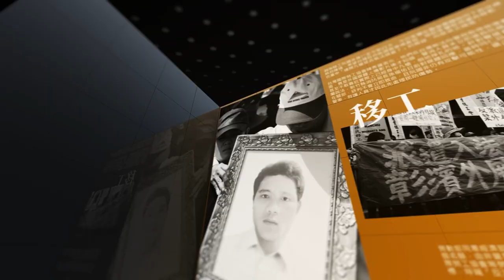【燦爛時光會客室】第420集｜原民「加分」是不公還是歧視？ 原民升學真的還在「加分」？｜專訪 Tunkan Tansikian｜20230604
前兩集我們討論了近日發生在校園裡的微歧視，節目來賓周平教授批評，利用暗喻表達對原住民升學加分的不滿，是對歷史知識的無知，忽視此規定的歷史淵源。

雖然目前原住民入學方式已有不同，不過，對許多人來說仍然覺得不公平。我們整理了巴哈姆特場外休憩區、Dcard、PTT八卦板上的留言，包括，「學術與工作成果本就不該有種族或性別的保障名額！」「住天母、信義區還要『加分』？」「給原住民特權這才叫歧視！」「認定原住民先天弱勢難道不是系統性的歧視？」這些意見是社會的部分心聲，但真實情況又是如何？原民族人又會如何看待這樣的說法？本集《燦爛時光會客室》特別邀請長期關心原住民族教育的東華大學民族事務與發展學系副教授 Tunkan Tansikian（陳張培倫），迎接直球，回應鄉民。

Tunkan Tansikian也認為現今原民升學制度是要回應歷史不正義，培養族群人才，為族群服務，但通過族語認證就會認同族群身分？會不會出現為人詬病的「搭便車」？如果現有的教材仍舊充滿漢人的論述與觀點，那麼，即使制度改變，也無法跳脫漢人同化政策的框架？
製作人、主持人：管中祥
企劃製作：曾霈榆、 王翔宥、管中祥
影片後製：鄭綺元
製圖宣傳：吳容璟
Podcast 製作：王翔宥
👉訂閱燦爛時光會客室 podcast，線上隨時聽
👉燦爛時光會客室IG開張啦！